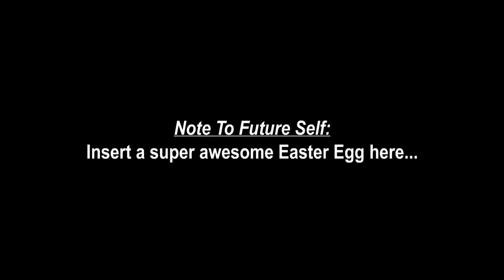Totally Kaiju Toons vs. Kubota's Plans for Monster Island (Concept by "Hewy Toonmore")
♪Can't read his!♪
♪Can't read his!♪
♪Gengo can't read Kubota's poker face!♪

God bless,
TKToons

Original concept by @Hewylewis :)